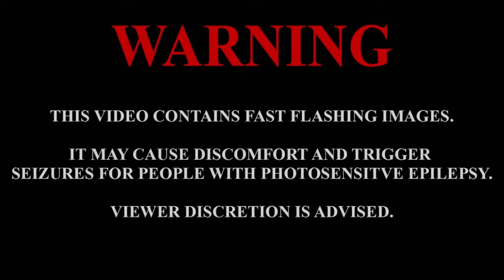Playboi Carti - Unlock it X Miss The Rage (by flowzia)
Playboi Carti - Unlock It X Miss The Rage is mashup I made mixing Abra unlock it ft Playboi carti and Trippie redd's - Miss the rage (reversed)